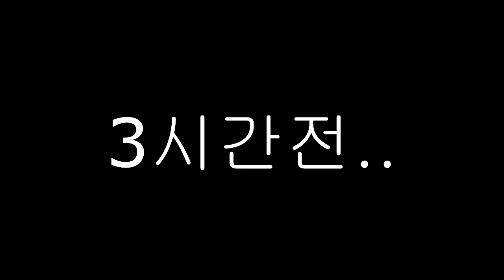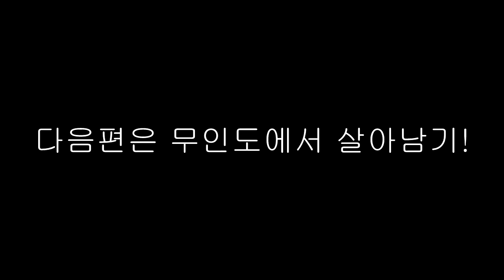잉여맨 가족상황극 | '🚁비행기가 추락했다!? 하와이여행을 가요! ' [무인도*1편] | 마인크래프트 Minecraft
'하와이여행에 당첨된 잉여맨가족들! 비행을타고 하와이에가요!'